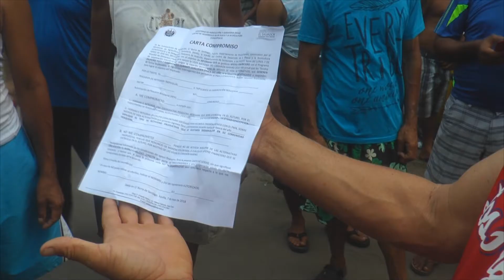Pescadores de Barra de Santiago se Manifiestan por Veda de Camaron.